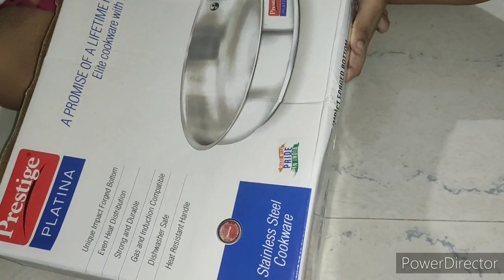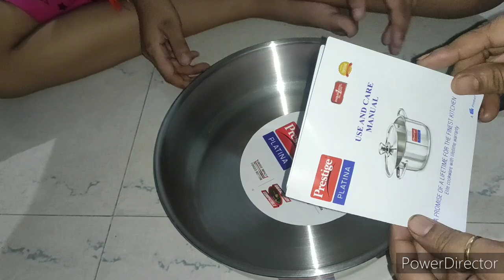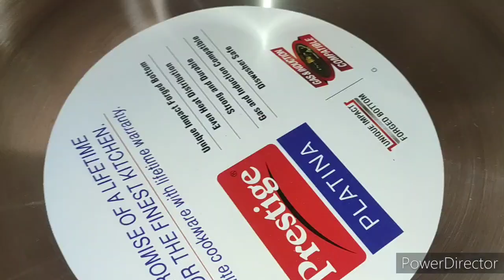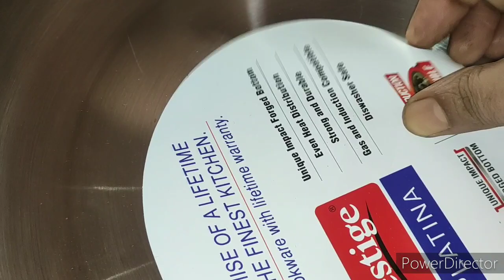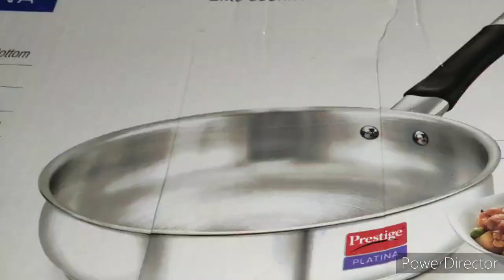PRESTIGE PLATINA Fry Pan -260mm Unboxing, Review and DEMO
Unboxing, Review and DEMO Prestige Platina Fry Pan 260mm
Link to buy the product